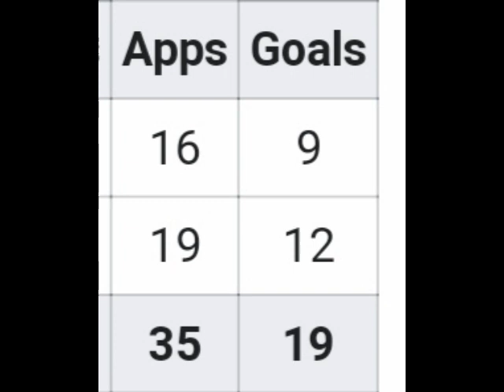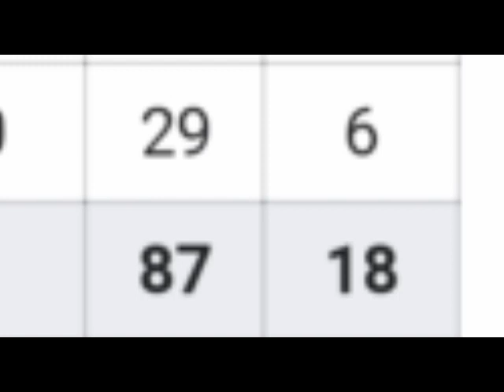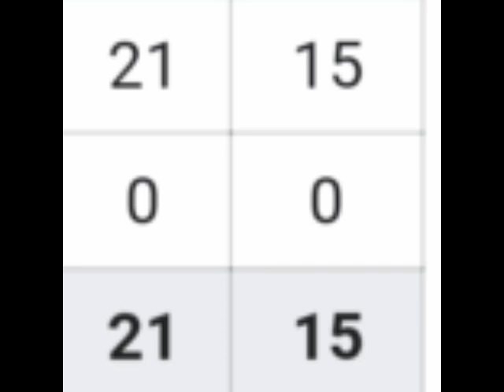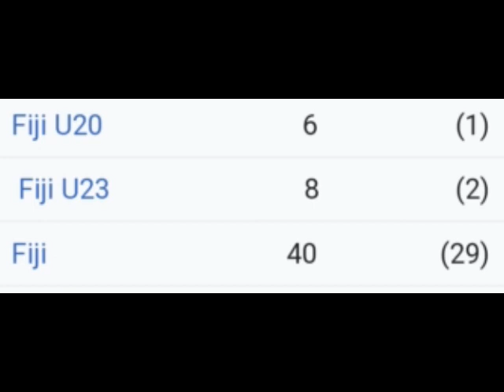Roy Krishna Vs Anthony pilkington who is the best Footballer? Atk-mohunbagan star vs Sc East bengal?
Roy Krishna Vs Anthony pilkington
who is the best Player? Atk-mohunbagan star vs Sc Ease bengal star ?
both player compression.
2টো খেলোয়াড় ভীষণ ভালো টাই এই ভিডিওটা তে কাউকে ছোট বড়ো দেখানো হচ্ছে না.